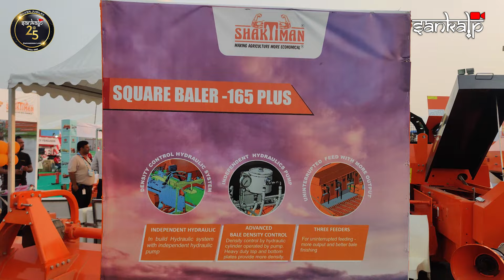ଶକ୍ତିମାନ ଇଞ୍ଜିନିୟରିଙ୍ଗର ଶକ୍ତି |Power of Shaktiman Engineering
Power of Shaktiman Engineering | ଶକ୍ତିମାନ ଇଞ୍ଜିନିୟରିଙ୍ଗର ଶକ୍ତି